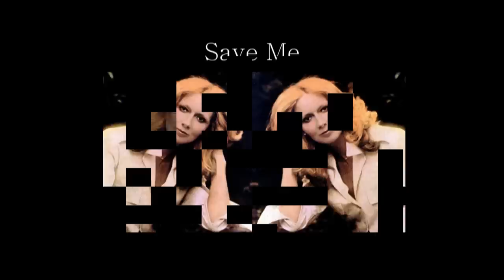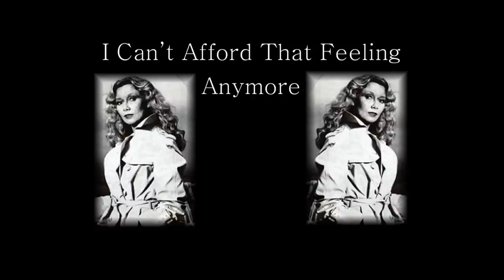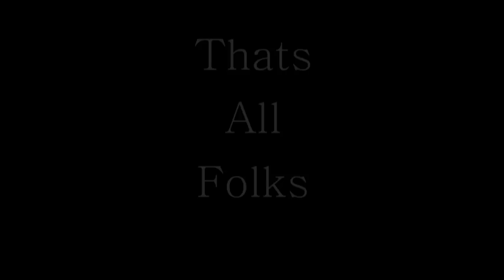Clips of all singles Clodagh Rodgers has released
Clips of all singles clodagh released. From the 60's to the 90's.